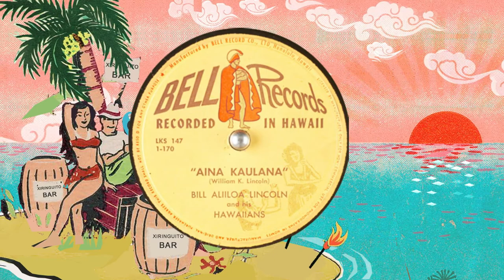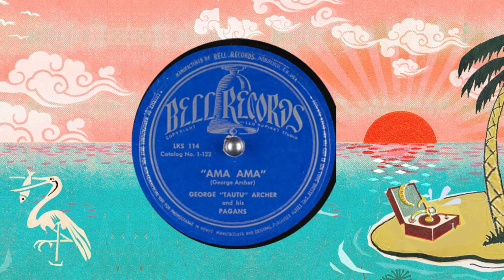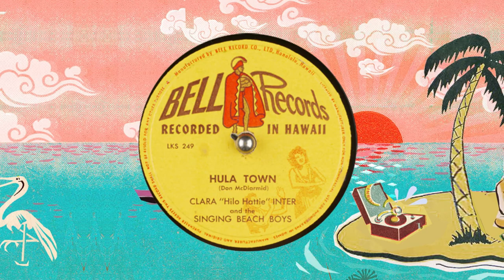HAWAII BELL RECORDS - 78 RPMs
00:00:00 - Across the Sea_ - Alfred Apaka
00:02:57 - AINA KAULANA_ - BILL ALIILOA
00:06:09 - Alekoki - Andy Cummings
00:09:00 - Aloha Nui Loa Dear - Alfred Apaka
00:11:41 - Aloha Oe_ - Alfred Apaka
00:14:43 - Ama Ama - George Tautu Archer
00:17:28 - Analani E - Randy Oness'
00:20:26 - Anapau - Alvin Kaleolani
00:22:51 - Beautiful Isles Hawaii - George Archer
00:25:53 - Beautiful Mahealani Moon - Randy Oness'
00:28:48 - Beyond the Reef_ - Napua Stevens - Jack Pitman
00:31:27 - Blue Lei - George Archer
00:34:13 - Cast Your Cares to the Tr - Alfred Apaka
00:37:18 - DO I REALLY DESERVE THI - ANDY CUMMINGS
00:40:22 - E Kuu Lei - George Kainapau with George Archer
00:43:20 - E Mama Ea - George Kainapau
00:46:27 - Evening in the Islands - Alvin Kaleolani
00:49:25 - Farewell, My Tane - Napua Stevens
00:53:13 - For You a Lei - George Archer
00:55:10 - For You and I - Andy Cummings
00:58:05 - Gorgeous Hula - Johnny Almeida
01:00:39 - Ha'ina Aka Puuwai - Johnny Almeida
01:03:21 - Haleakala_ - Bill Aliiloa Lincoln
01:06:14 - Hawaiian Hospitality - Napua Stevens - Harry Owen
01:09:03 - Hawaiian Hula Eyes - Randy Oness
01:12:14 - Hawaiian Rose - George Kainapau
01:15:09 - Hei Porohiti - George Tautu
01:18:03 - Hilo Hanakahi - George Kainapau
01:21:05 - Hinano_ - Bill Aliiloa Lincoln
01:24:07 - HOLOHOLO KAA_ - BILL ALIILOA LINCOLN
01:26:56 - Honolulu Eyes - George Kainapau
01:29:51 - Hookipa Paka - George Kainapau
01:32:51 - Hoomanawanui (Take it Easy) - Randy Oness
01:35:35 - Hukilau - Jacob Kelikoa's Hawaiians - Jack Owens
01:38:13 - Hula Town - Clara _Hilo Hattie_ Inter - Singing Beach Boys
01:40:48 - I Want to Learn to Speak Hawaiian - Napua Stevens
01:43:25 - Ipo Leo Manu - Andy Cummings
01:46:48 - Ka Wai Oka Niu Haohao - Geo Pokini Hawaiians
01:49:39 - Kaehuokalani - Johnny Almeida
01:52:28 - Kalamaula - Andy Cummings
01:55:23 - Kamakani Kaili Aloha - Andy Cummings
01:58:26 - Kauai Beauty - Andy Cummings
02:01:50 - Kawika - Andy Cumming and his Hawaiian Serenaders
02:04:52 - Ke Kali Nei Au - George Kainapau with George Archer
02:08:03 - Kila Kila O Haleakala - George Archer and The Pagans
02:10:34 - Kings Serenade_ (Ima Au Ia Oe) - Chas. E. King
02:13:45 - Kohala March - Benny Kalama - Rany Oness
02:16:43 - Kolopa - George Kainapau with George Archer
02:19:35 - Kuu Ipo Ika Hee Pue One - George Kainapau
02:22:16 - KUU LEI LILIA_ - BILL ALIILOA LINCOLN
02:25:14 - Kuu Lei Momi (Kaena) - George Kainapau
02:28:07 - Kuu Milimili_ - Bill Aliiloa Lincoln And His Hawaiians
02:31:29 - Lei Aloha, Lei Makamae - George Kainapau
02:34:40 - Lei Nani - Andy Cummings
02:37:29 - Leila_ - Bill Akamuhou
02:40:23 - Leimomi, E Momilani - Randy Oness
02:43:43 - Little Brown Gal_ - Bill Akamuhou
02:46:28 - Lola O'Brien  - Bill Akamuhou
02:49:06 - Lovely Hula Hands - Bill Akamuhou
02:51:53 - Lovely Sapphire of the Tropics - Bill Aliiloa
02:54:31 - Mahalo My Darling - George Kainapau and His Harmony Hawaiians
02:57:21 - Maia Lau Pala - George Kainapau and His Harmony Hawaiians
03:00:14 - Maile Swing - Pua Almeida and his Club Pago Pago Orchestra
03:03:01 - Makalapua - Randy Oness' Select Hawaiian Serenaders
03:05:39 - MALIHINI MELE_ - ANDY CUMMINGS AND HIS HAWAIIANS
03:08:53 - Marcelle Wahine - George _Tautu_ Archer and his Pagans
03:11:37 - Maruru a Vau - George _Tautu_ Archer and his Pagans
03:14:25 - Maui Girl - Andy Cummings and his Hawaiian Serenaders
03:17:19 - Mauna Kea - George Kainapau with George Archer
03:20:20 - Moon of The Southern Seas - Randy Oness
03:23:23 - Moonlight and Waikiki - George Archer and The Pagans
03:26:04 - Moonlight in Hilo - George Kainapau and His Harmony Hawaiians
03:28:54 - My Hawaiian Lady - Randy Oness' Select Hawaiian Serenaders
03:31:55 - My Hawaiian Souvenirs_ - Napua Stevens - Johnny Noble
03:34:43 - Na Kuahiwi Kaulana_ - Bill Aliiloa Lincoln
03:37:30 - Na Moku Eha - Alfred Apaka and his Hawaiians
03:40:15 - Na Molokama - Alfred Apaka and his Hawaiians
03:42:50 - Nalani_ - Randy Oness - Select Hawaiian Serenaders
03:46:02 - Nani Wale Na Hala_ - Bill Aliiloa Lincoln
03:48:50 - Noho Paipai - Randy Oness
03:51:39 - Pago Pago - Pua Almeida
03:54:34 - Palisa - George Kainapau
03:57:28 - Pohai Kealoha - George Kainapau
04:00:26 - Pua Kukui - Andy Cummings
04:03:24 - Pua Tubarose - George Kainapau
04:06:09 - Reva Taua - George Tautu Archer
04:08:30 - Sing Hawaii Sing - Bill Akamuhou
04:11:35 - Song of The Islands_ (Na Lei o Hawaii) - Chas. E. King-restored
04:14:41 - Tau Here - George _Tautu_ Archer and his Pagans
04:17:33 - The Cockeyed May - Alvin Kaleolani and his Royal Hawaiians
04:20:23 - The Hula Oni Oni E_ - Bill Akamuhou
04:23:04 - To Moe Nei_ - George _Tautu_ Archer and his Pagans
04:26:05 - To You Sweetheart Aloha - Alfred Apaka
04:29:06 - Toerau - George _Tautu_ Archer
04:31:50 - U Lili E - Roal Hawaiian Serenaders - Geo Kainapau
04:34:54 - Waipio - Alfred Apaka and his Hawaiians - Mekia Kealakai
04:37:58 - What Are The Wild Waves Saying - Adamson noble